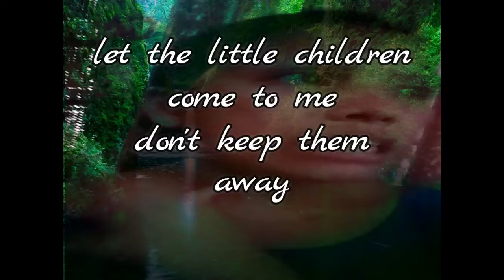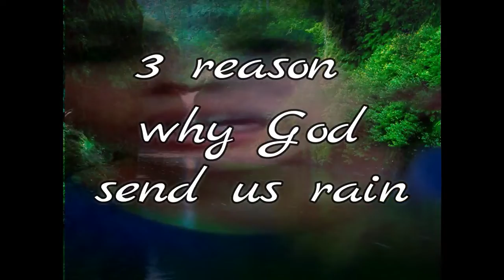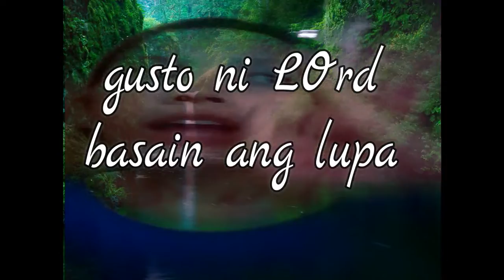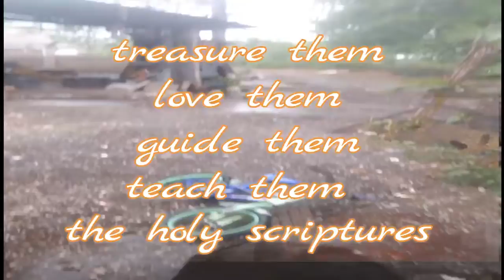HOME ALONE WITH MY KIDS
MAHIRAP TALAGA MAG-ALAGA NG BATA PERO MASAYA PARIN NAMAN..